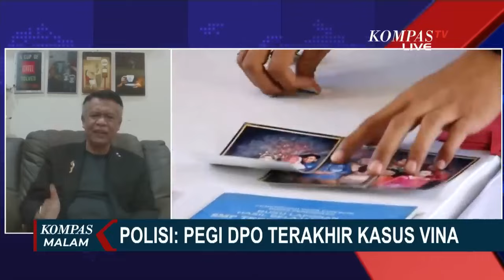Begini Kata Mantan Kapolda Jabar Tahun 206-2017 soal Penghapusan 2 DPO Kasus Pembunuhan Vina dan Eky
KOMPAS.TV - Begini Kata Mantan Kapolda Jabar Tahun 206-2017 soal Penghapusan 2 DPO Kasus Pembunuhan Vina dan Eky